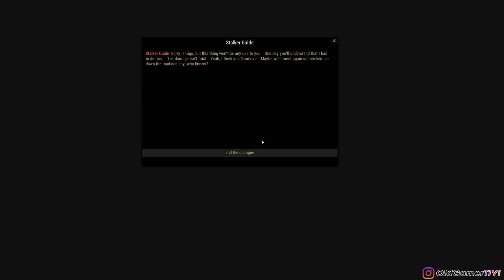NÜKLEER FELAKET SONRASI ! | Stay Out Türkçe / Tozlu Raflar & İlk Bakış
Tozlu Raflar & İlk Bakış ( Stay Out )

Stay Out oyunun ilk bakış ve değerlendirmesini yaptım.  Stay Out tek ve takım olarak oynana bilen ücretsiz bir hayata kalma türünde bir oyun .

STAY OUT - Oldgamer
STAY OUT - Tozlu Raflar
STAY OUT - Hayata Kalma
STAY OUT - Ücretsiz
STAY OUT - ilk Bakış